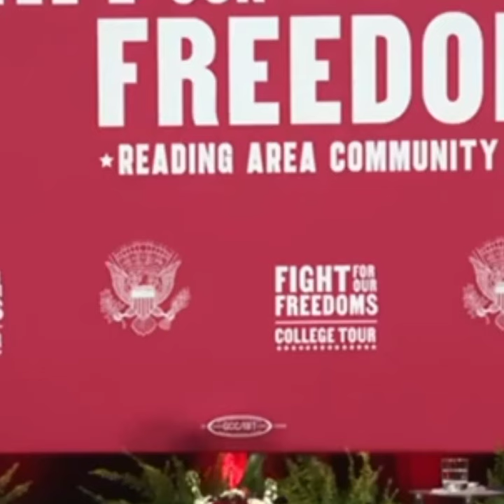SHOCKING LIVE TV MOMENT! THE ENTIREWORLD IS TALKING ABOUT THIS!...🥺🥺🥺